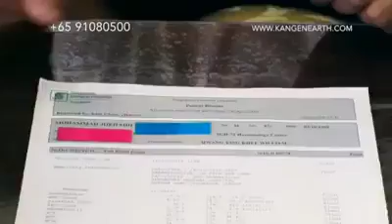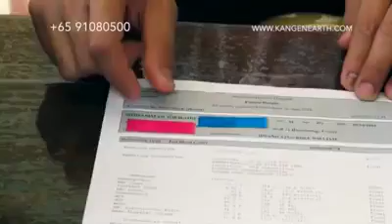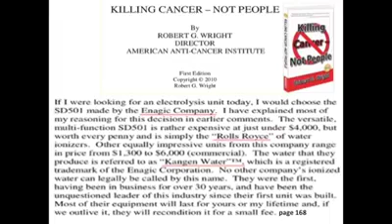Kangen Testimony - Leukemia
Kangen Machine is world's top water ionizer machine manufactured by Enagic who is a 48 year old manufacturer of Medical Device in Japan. It is the "rolls royce" of water ionizers, that can convert tap water into 7 types of water that is:
✅ Powerful Antioxidant (16x powerful than Vitamin C/8x Green Tea). Super rich in antioxidant (active molecular hydrogen),
✅ Alkaline Ionized pH 8.5 to 9.5. Highly alkalyzed
✅ Microclustered. Hydrates super fast due to its micro clustered (super small) molecules.

‼️ Millions of Testimonies Worldwide‼️
✅The Number 1 Recommended natural product for cancer patients and cancer prevention at the American Anti-Cancer Institute.
✅Used and endorsed by World Renowned Doctors, Celebrities, Athletes, UFC fighters, Fitness Guru’s, Presidents, American Cancer Institute, over 200 Japanese Hospitals, American Hospitals and more families is now switching to Health.
✅Certified as Medical device (ISO 9001, ISO 14001 and ISO 13485)
✅Inside the machine are Medical Grade Titanium Plates double dipped in Platinum

‼️ Kangen Water® has been used in Japan to help restore the body to its original, alkaline state. It is a certified medical device in Japan and is being used in hospitals, hotels, restaurants and households.